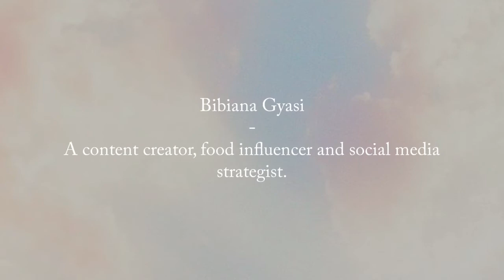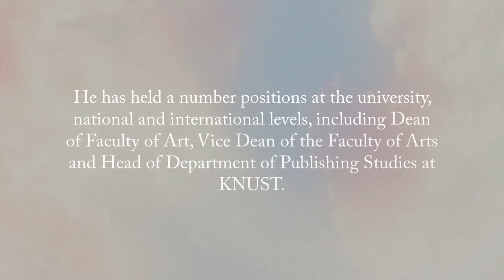Famous alumni of Publishing Studies, KNUST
A video compilation of famous personalities who graduated from the Department of Publishing Studies, KNUST.